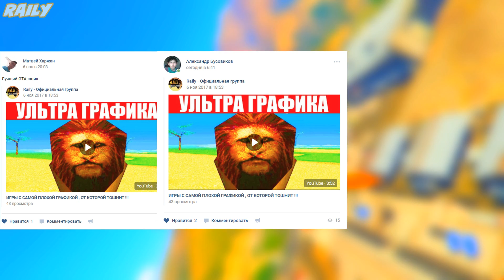5 СКРЫТЫХ СЕКРЕТНЫХ МЕСТ GTA , КОТОРЫЕ СПРЯТАЛИ РАЗРАБОТЧИКИ !!! ( ТАЙНЫЕ ЛОКАЦИИ , КОМНАТЫ ГТА )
►В ЭТОМ ВИДЕО 5 СКРЫТЫХ СЕКРЕТНЫХ МЕСТ GTA ( ГТА ) , О КОТОРЫХ ВЫ ТОЧНО НЕ ЗНАЛИ !!! ( ТАЙНЫЕ ЛОКАЦИИ , КОМНАТЫ ГТА ( GTA )

Raily ( Райли ) / gta // гта grand theft auto gta 5 гта 5